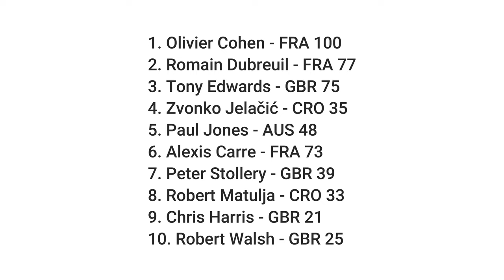2022 IOM Worlds - Race 5 - Heat A